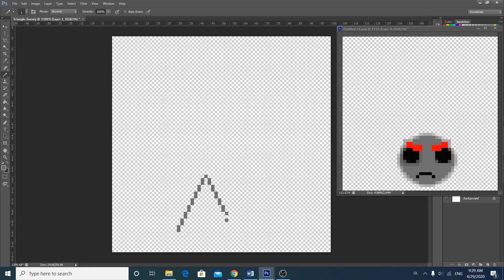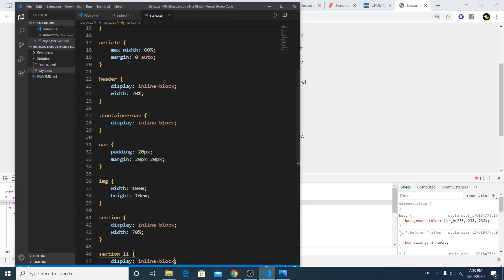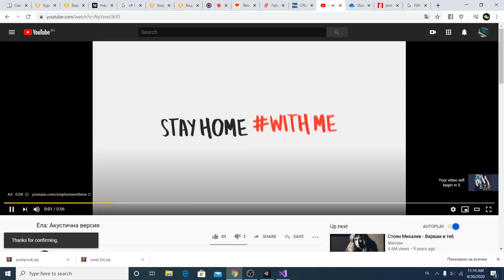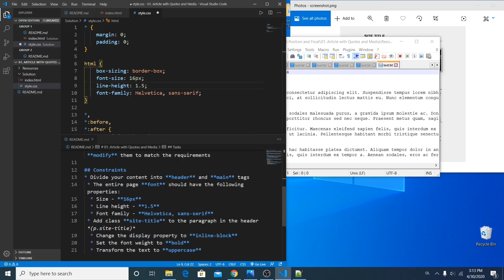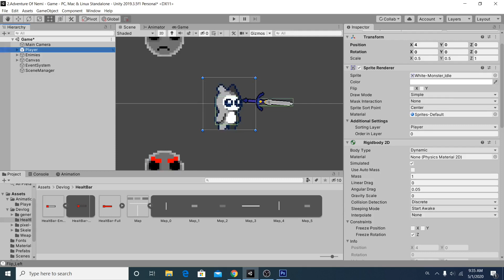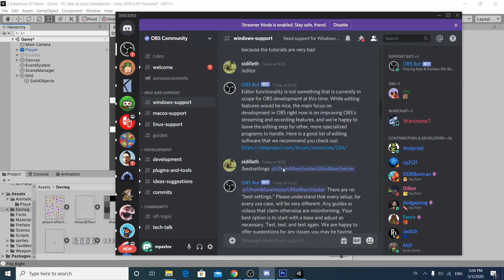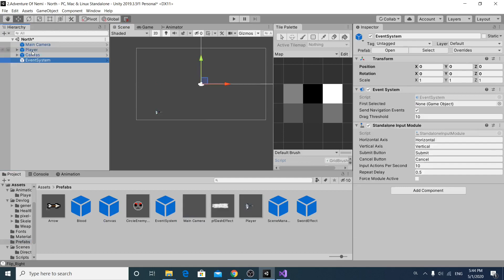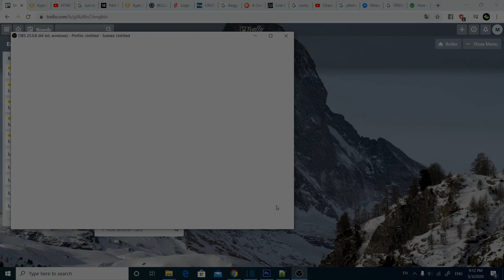Devlog Ep 2 - Make a Bow , Menu , Map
In this Devlog I create bow  Weapon , create the Menu  and Start the Map.